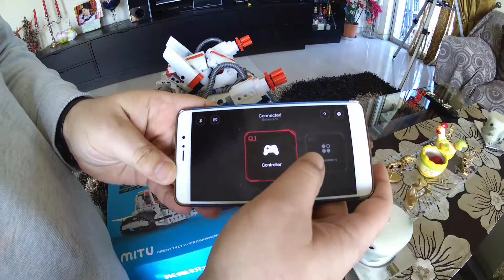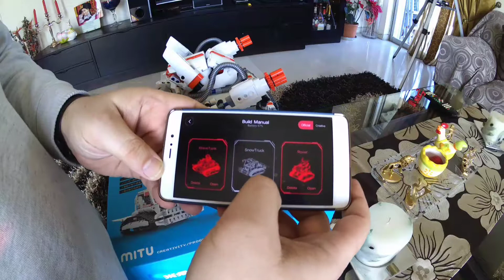Xiaomi MITU Mi Bunny Robot Building Toy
Get this amazing Robot toy from Xiaomi Read the full review at igeekphone.com